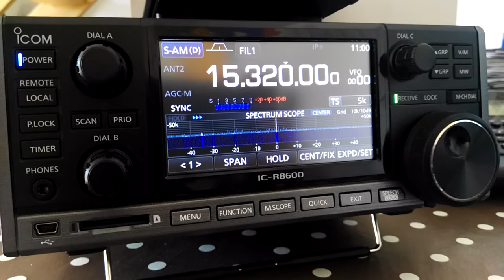RFI / RRI Icom IC-R8600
15320 KHz. 11u00 UTC. 28/05/2020 France rfi off/ Romania RRI On Shortwave